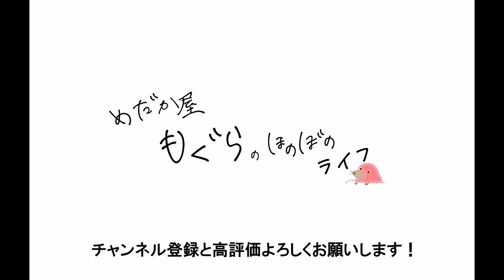メダカの卵を最も効率よく回収できる時間帯はいつ？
メダカの卵を回収するのは朝がいいのか夕方がいいのか、考え方をまとめました！